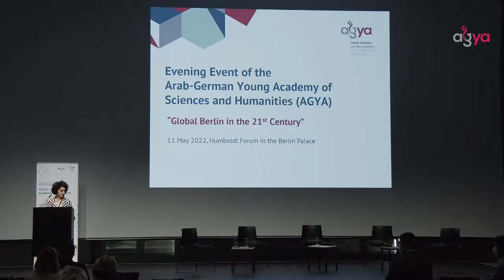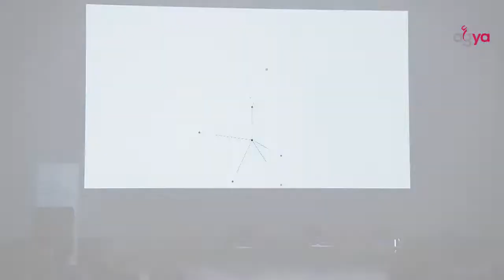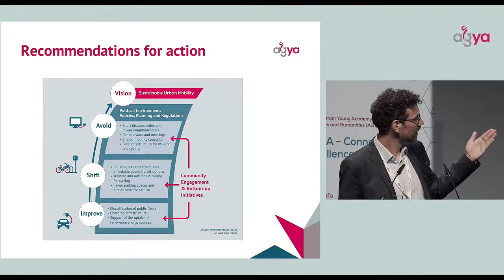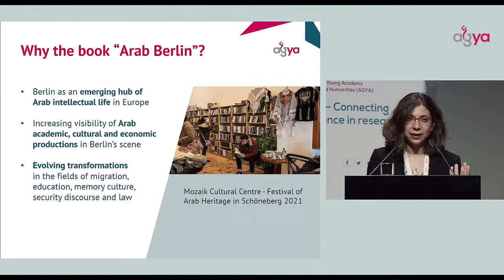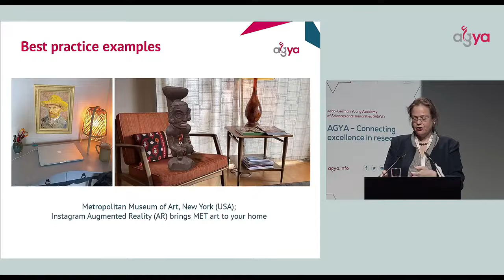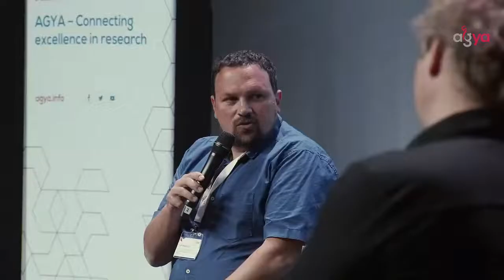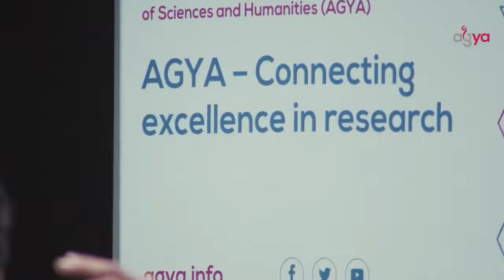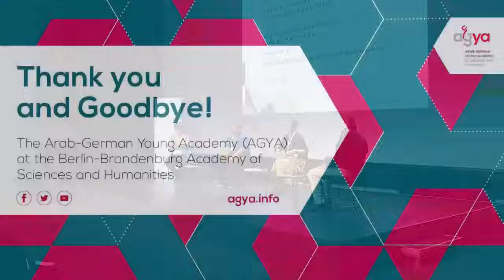Livestream of AGYA Evening Event 'Global Berlin in the 21st Century'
The AGYA evening event presents the major highlights of the AGYA research project “Global Berlin in the 21st Century”. AGYA members and alumni from renowned Berlin institutions and Arab countries provide new insights about Berlin from topics like urban health, dynamics of transformation, sustainable mobility, and cultural education. A public panel discussion on “BERLIN GLOBAL – GLOBAL BERLIN” invites renowned representatives of Berlin`s political, academic and cultural landscape to illuminate different perspectives of the city.